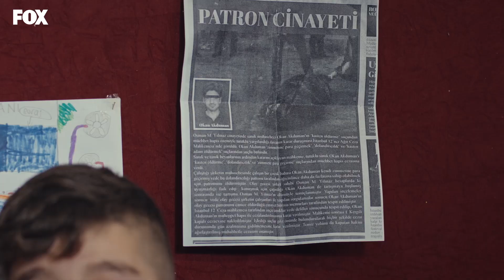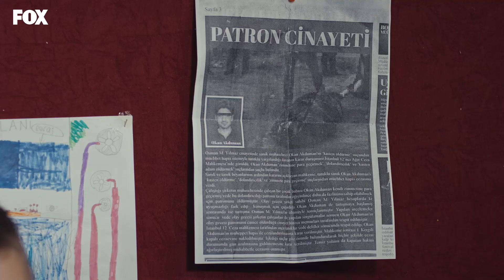Evgin zor durumda - Taçsız Prenses 4. Bölüm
Evgin zor durumda

Taçsız Prenses 4. Bölüm Sahnelerini izlemek için

Taçsız Prenses 4. Bölüm Özeti:
Masal yaptıklarını geri almaya çabalarken Yağmur yeni bir yol ayrımına gelir. Fuat, Evgin’den istediğini almak için bastırır. İştar kızının kalbini çalan öğretmenin kim olduğunu anlamak için kolları sıvar. Ama Evgin her ikisi için de dişli bir rakip çıkar. Sonunda geçmiş günahlar ortaya dökülürken Masal’a son darbeyi vuran yine en yakınlarından biri olacaktır.

Hayatı boyunca hayalperest annesi Şirin’in (Feride Çetin) masallarıyla büyüyen Masal (Elif Kurtaran), annesinin kalp hastalığı nedeniyle hastaneye kaldırılmasıyla soğuk ve gerçekçi bir dünyanın içine hapsolur ve alabildiğine yırtıcı, hırçın, her kötülüğü yapabilecek bir kıza dönüşür. Masal’ın ilk destek göreceği kişi öğretmeni Evgin (İsmail Hacıoğlu) olurken işler zamanla herkes için tersine dönecektir. Kahramanımız Masal yolculuğu boyunca, bir yandan kendi masalını ararken bir yandan da hikayenin diğer kahramanlarının yarım kalmış masallarını tek tek tamamlayacak ve bu yolculukta Masal’ın en yakını ise yanından ayrılmayan köpeği Köfte olacaktır…

Taçsız Prenses 4. Bölüm (31 Ocak 2023)

Oyuncular:
İsmail Hacıoğlu
Sümeyye Aydoğan
Tolga Tekin
Elif Kurtaran
Seda Akman
Mustafa Kırantepe
Feride Çetin
Merve Bulut
       ve
Merve Şen